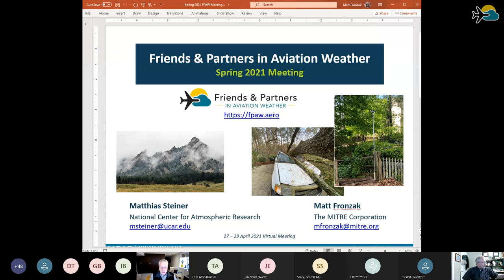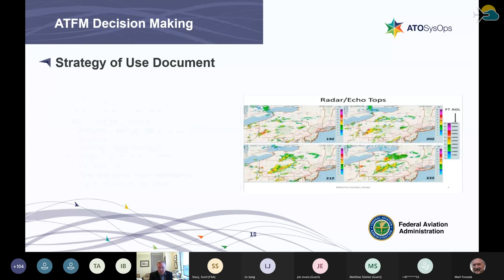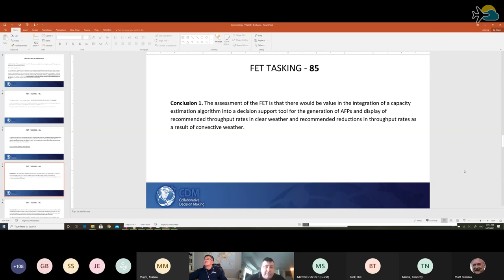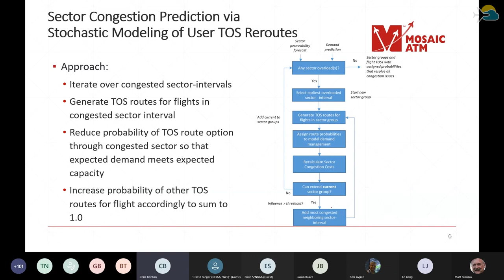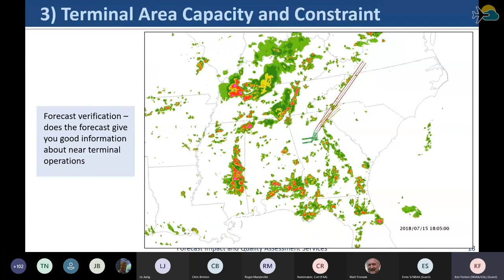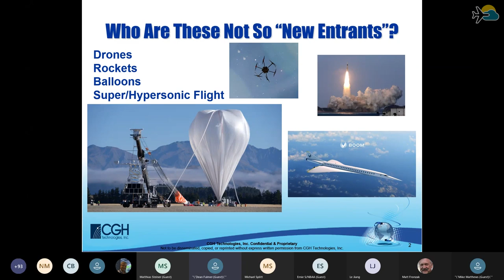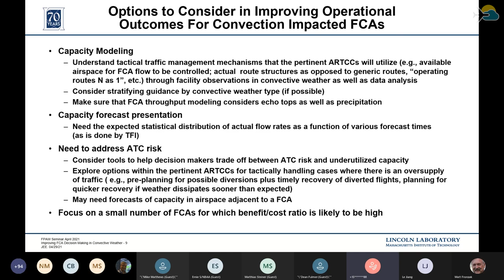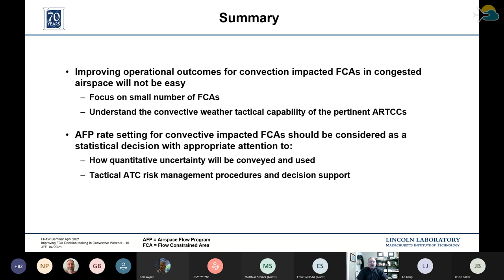FPAW 2021 Spring Meeting - Day 3, Part 1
FPAW 2021 Spring Meeting
Tuesday, April 27, 2021 - Thursday, April 29, 2021
Virtually

fpaw.aero

Operational Airspace Capacity Estimation/Prediction under Convective Weather Impact
Leads: Le Jiang (IMSG) and Ernie Stelling (NBAA)

Day 3: Welcome (Matt Fronzak, MITRE & Matthias Steiner, NCAR)
Characteristics of ATFM Decision Making During Severe Weather Season - (Greg Byus, FAA AJR-13)
Airlines Airspace Capacity Industry - (Tim Niznik, AAL & Ernie Stellings, NBAA & Bill Tuck, DAL)
Flow Evaluation Team - (Ernie Stellings, NBAA)
Airspace Capacity Estimation Approach - (Chris Brinton, Mosaic ATM)
Determining FCA Throughput and AFP Rates -NE - (Curtis Rademaker, FAA AJR-13)
Airspace Capacity Estimation: Flow Constraint Index (FCI) - (Ken Fenton , NOAA/ESRL)
Traffic Flow Impact (TFI) - (Michael Matthews, MIT Lincoln Labs)
Integrating "New Entrants" Into New Tools - (Dean Fulmer, CGH Technologies)
Complexity and Risk Management - (Jim Evans, MIT Lincoln Labs)
FPAW 2021 Updates - (Matthias Steiner, NCAR & Matt Fronzak, MITRE)
Day 3 Chat Log